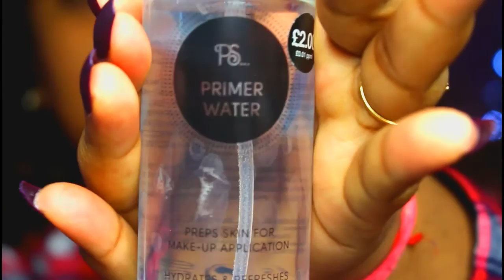WTF :O FULL FACE JUST USING PRIMARKS MAKE UP :O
Hey my lovlissss whats app??
I hope you are all doing well so today I am doing my whole face make up using all the primarks make up do mind this video will be longer because I will be giving my reviews and also talking am a chatterbox lol :D so guys if you have enjoyed this video make sure you give it a thumbs up and subscribe to my channel :D